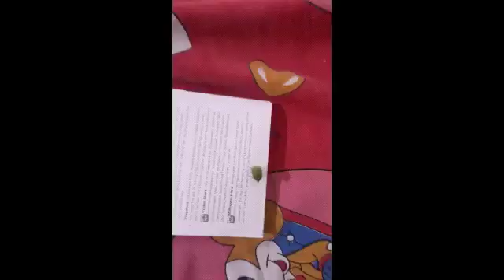The Green Fly. By MMM. (Micro Movie Makers)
S.Salim Kumar Media.